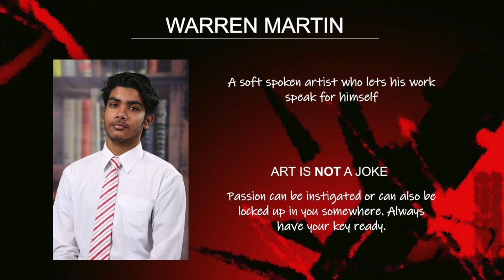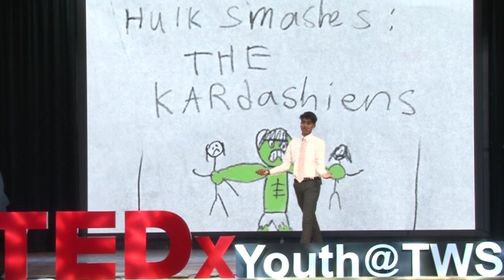Art is NOT a Joke | Warren Martin | TEDxYouth@TWSDubai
Passion can be instigated or can also be locked up in you somewhere. Always have your key ready. A soft spoken artist who lets his work speak for himself. This talk was given at a TEDx event using the TED conference format but independently organized by a local community.